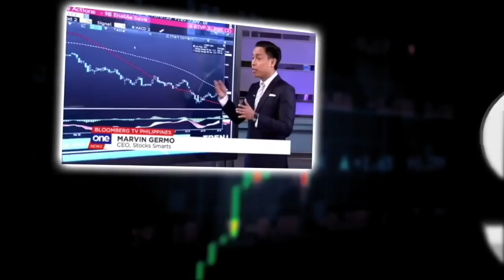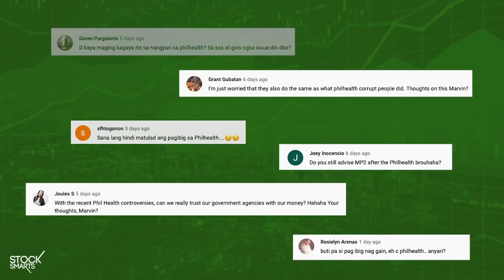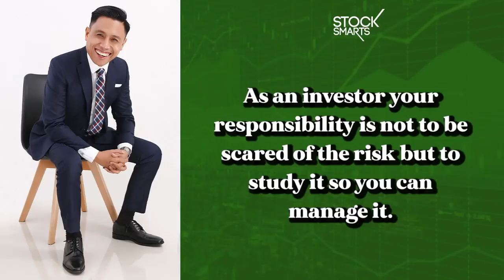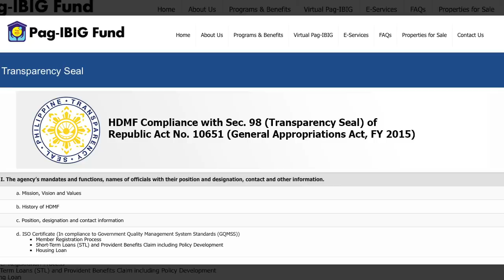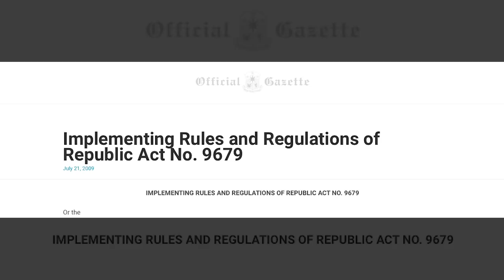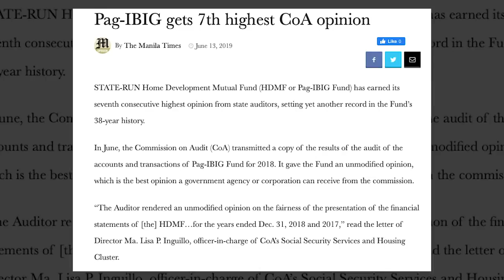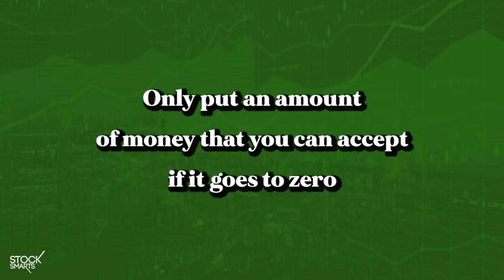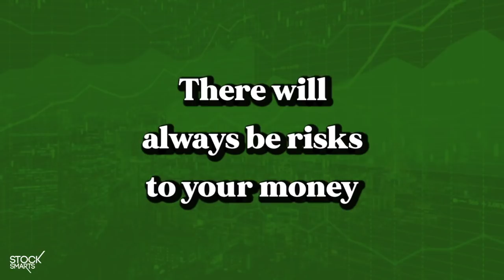CAN PAG IBIG MP2 RUN OUT OF MONEY?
In this video we do a deep dive on the differences between Pag-Ibig MP2 and Philhealth.

ONLINE COURSES

in this video we would talk about if the stock market is manipulated, is it good to position trade or quick trade, how much money should you put in the stock market, how can stock investors lessen the risk when you trade the markets.

28 A Roxas Chua Circle Pacific Village, Muntinlupa City, Metro Manila, Philippines

Pay Ibig Fund has a transparency seal - RA No 10651

Run through the entire web page, then after going up and down — clock some of the links para mapakita malaga na truly transparent sya.. I think if we should this well it will help people to not be scared na transparent and pagIbig

one or two files sa procurement plan and maybe major accomplishment

Capital savings is government guaranteed by RA 9679

Pag-Ibig does not get any funding from the government
They are a government controlled corporation but they act and function as a corporation
This also means that the fund come from the contributions and their profits

Career officers

All officers are career officers  except for the chairman which is the chairman of the Housing and Urban Development Coordinating Council

This means that the officers are promoted from the ranks and are promoted based on tenure and experience.

While Philhealth the CEO or President is political appointed by whoever the president is.